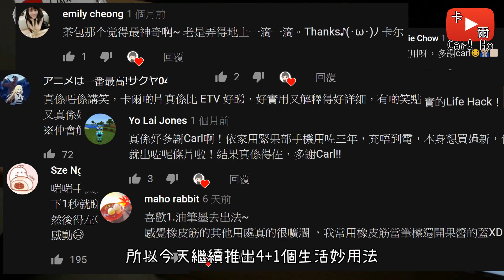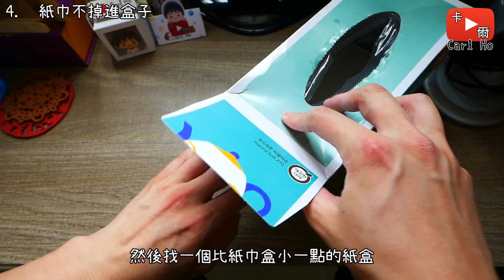新鞋磨腳? 極速變軟不傷鞋方法教學! 5個實用生活技巧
BGM1: "King Street" by The 126ers
BGM2: “Sparse Clouds" by Quincas Moreira